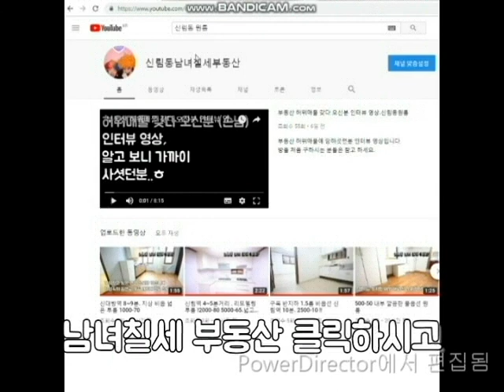(사진)이수역 300M 거리 1000-50 전세 1억1천